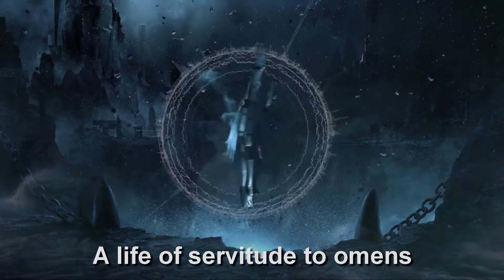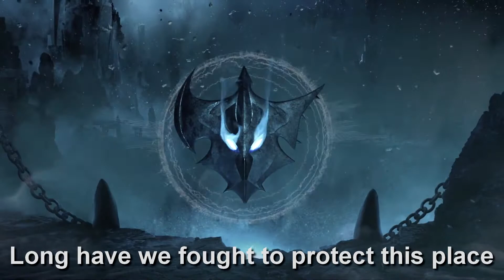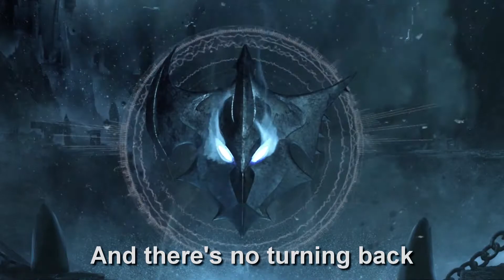Pentakill II - Frozen Heart - Lyrics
STREAM AND DOWNLOAD FOR FREE HERE: pentakillmusic.com

Alex "Scherzo" Temple – Production on “Blade of the Ruined King” and Orchestration on “Mortal Reminder”
Bob "robesman" DeBelina – Production Coordinator
Christian "Praeco" Linke – Executive Producer, Engineer
Danny Lohner aka Renholdër – Production, Mixing, and Vocals on "The Hex Core mk-2"
Dzijan Emin - Orchestration on “Blade of the Ruined King”
Eugene "kyugene" Kang – Bass Guitars
Jason "chupacobbler" Willey aka ProtoShredanoid – Lead Guitars
Joe "Keytar Dragon" Atlan – Keyboards, Piano
JORN Lande – Vocals on "Cull," "Mortal Reminder," "The Bloodthirster," "Dead Man’s Plate," and "Frozen Heart"
F.A.M.E.'S. Macedonian Symphonic Orchestra & Choir – Orchestra and Choir on "Blade of the Ruined King" and strings on "Mortal Reminder"
Mike “PitmanDrums” Pitman – Producer, Drums, Rhythm Guitars, Lead Guitars, Acoustic Guitars, and Synths
Noora Louhimo – Vocals on "Tear of the Goddess" and "Frozen Heart"
Per Johansson – Vocals on "Infinity Edge" and "Rapid Firecannon"
Richard “RickyTee” Thomson – Drums, Rhythm Guitars, Acoustic Guitars, Lead Guitars & Synths
Scott Kirkland - Production and Mixing on "The Hex Core mk-2", Synths on “The Bloodthirster”
Smiley Sean – Drum Recording & Engineering
Tommy Lee - Drums on "The Hex Core mk-2"
Viranda "Viranimal" Tantula – Creative Director, Producer

All Music & Lyrics written by Pentakill.
Engineered and Produced by Riot Games in Los Angeles, CA and London, UK.

Up here on the roof of the world

Long have we sought to ascend this place
A life of servitude to omens
The elders have promised us long before
With evil banished to the wastelands
Hands of the chosen will extend to us

Upon the roof of this world
Distant voices calling for the final fight
We will answer with victory

Long have we fought for these lands
In the shadows and the stories of the promised light
Now to take our place beyond

Where we are sworn to guard no more

Long have we fought to protect this place
These haunted dreams never ending
Clinching to the promises of life reborn

Here on the roof of the world
In the cradle of the storms
Where vengeful winds cut to the bone